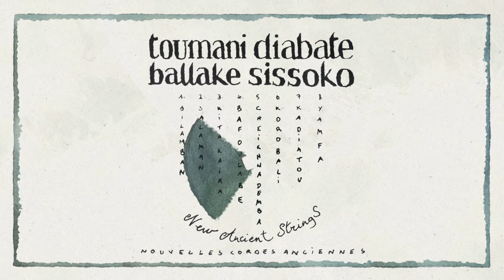Toumani Diabaté & Ballaké Sissoko - Bi Lamban (Official Visualiser)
Toumani Diabaté and Ballaké Sissoko - New Ancient Strings [25th anniversary]. Available on vinyl for the first time. Remastered from the original master tape. 180g black vinyl with a four-page insert featuring liner notes and photos from producer Lucy Durán. Also available on CD.